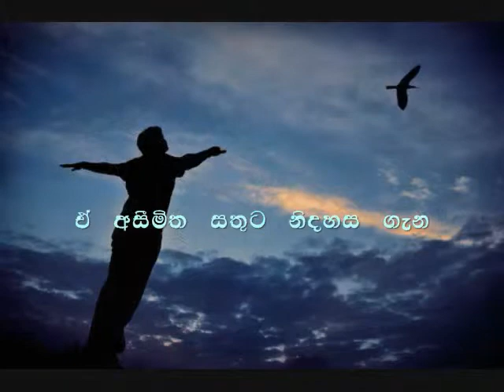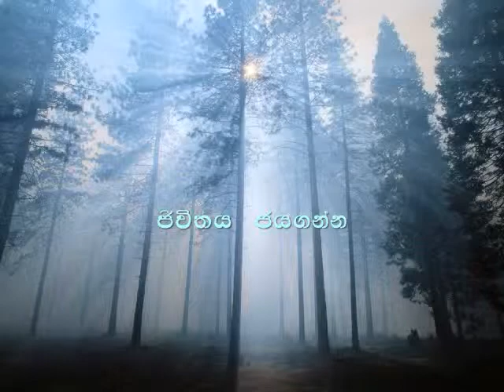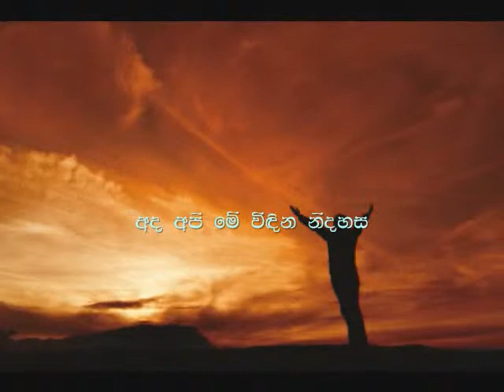OUSL Fun : Going Down 2013 Part II